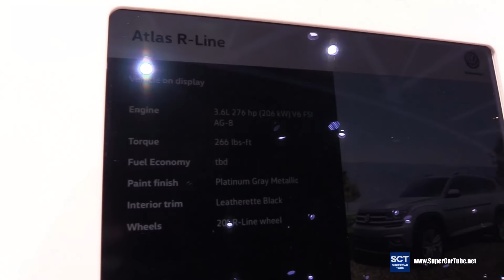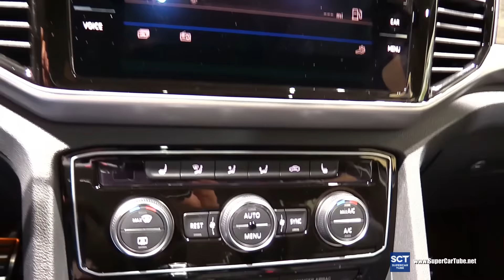2018 Volkswagen Atlas R-line 4motion SEL - Exterior Interior Walkaround - 2017 Detroit Auto Show